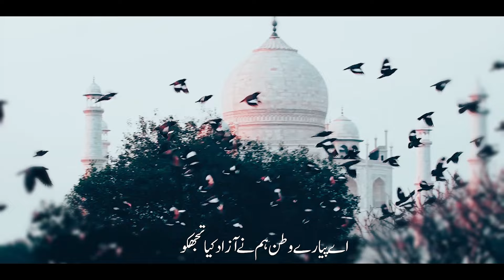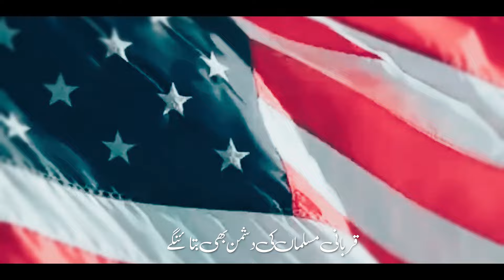Hai Yome Jamhuriya | 26 January | Republic Day | Anwar Haseeb | Anwar Muaviya | Anwar Official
Hai Yome Jamhuriya | 26 January Nazam | Republic Day |  Anwar Haseeb | Anwar Muaviya | Anwar Official

Hai Yome Jamhuriya Ham Jashn Manayenge
Unchai Pe Ham Apne Parcham Ko Udayenge

Presenting heart touching nasheed "RWPUBLID DAY (26 JANUARY)" in Urdu language with Urdu Subtitles, which is written by "MOLANA JAFAR SAHAB INDIA." and recited by "ANWAR HASEEB (ANWAR MUAVIYA)" with his soft voice.

Video Credits:
Title : 26 January Republic Day Nazam
Voice : Anwar Haseeb (Anwar Muaviya)
Lyrics : Molana Jafar Sahab
Audio : AH Studio , AQ Isamic Production
Production & Label : Anwar Official

About Us:
Anwar Official provides programmes which are original, educational, informative and entertaining. Haseeb Islamic Production is also promotes Dawat-o-Tableegh. The proper presentation, understanding and appreciation of Islam, as well as removing misconceptions about Islam - amongst less aware Muslims and non-Muslims.

26 January Republic Day Nazam
heart touching kalaam 2022, emotional kalaam 2022,
udas dil ki dukhi kahani, nikla tery raste main, mohabbad kay sajday, chal deen ki tabligh main, shaz khan, a gaye dekho umar, bin dekhe mohammad par, hafiz abdul razzaq, attiq ur rehman new naat, usama khan, khuda to wo hai, pyare bachon, allah hu, allahu akbar, naat e mustafa Anwar Haseeb, nabi kay shehar main jaon, , ya ilahi shaz khan, ankhon ka tara naam e mohammad, Haseeb Islamic Production new naat, islamic nasheeds, shaz khan, sohail moten, hafiz ghufran, hammad hameed, hafiz fahad shah, moula ye kia kar betha hun, bad nigahi na kar, fahad shan new naat, zubair qasmi, hum jayen kahan ya rab